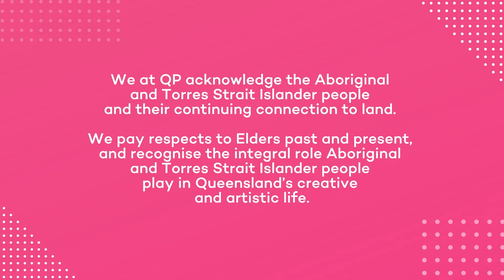Rosanna Licari - ‘An Absence of Saints’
2022 marks the 20th anniversary of the Arts Queensland Thomas Shapcott Poetry Prize! We’re celebrating this milestone with readings from past winners.

Today we’re showcasing Rosanna Licari with a reading from her 2009 Shapcott winning collection ‘An Absence of Saints’.

Named in honour of distinguished Queensland poet, the Arts Queensland Thomas Shapcott Poetry Prize for an unpublished manuscript has been discovering and celebrating emerging Queensland poets for the last 20 years.